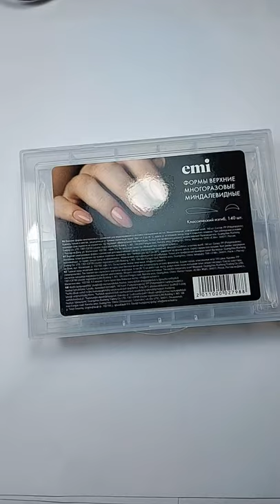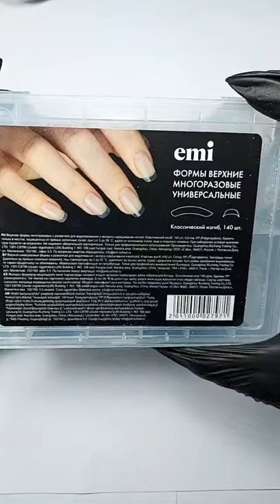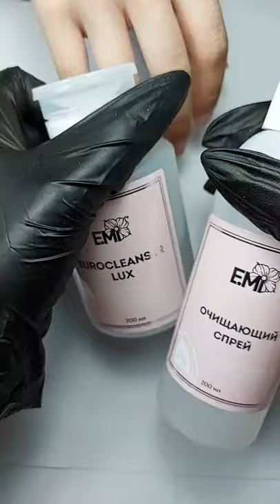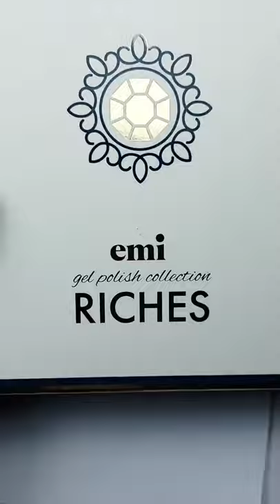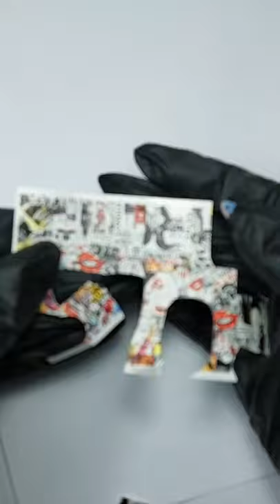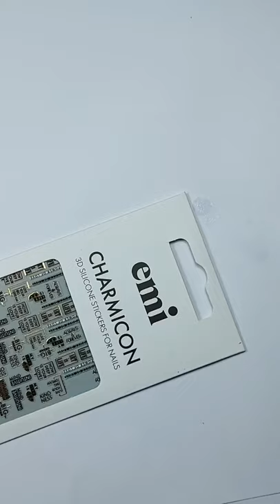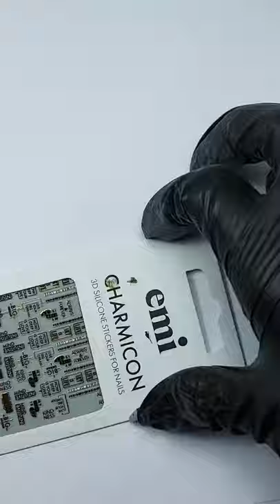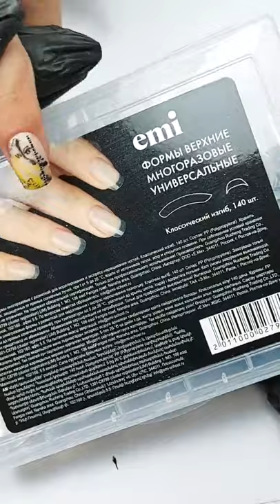Наращивание акригелем с помощью многоразовых форм